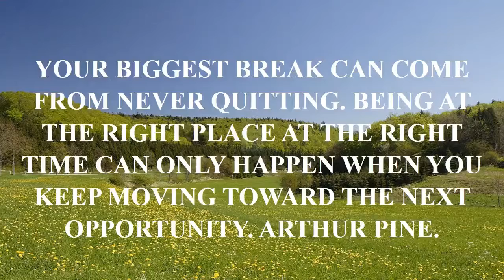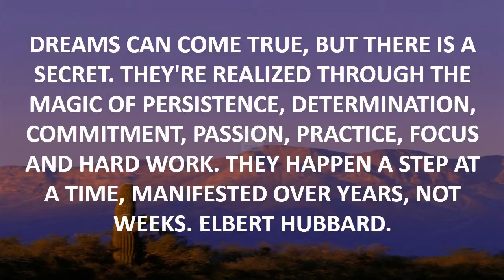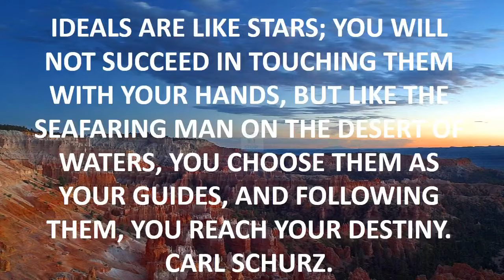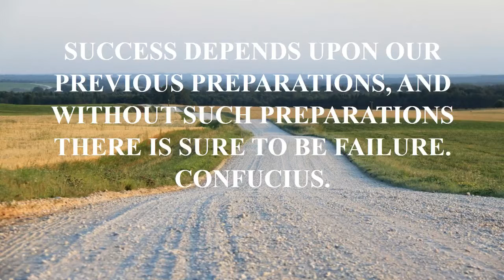non stop quote